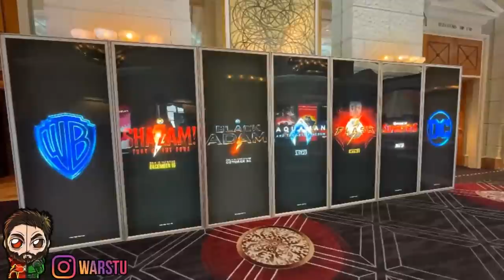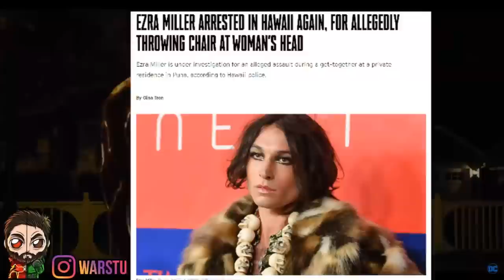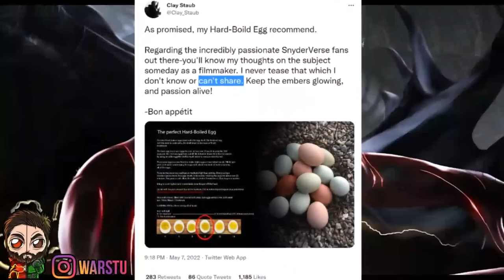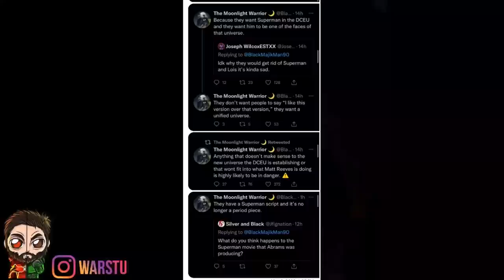Ezra Miller REPLACED As THE FLASH! New Superman MOVIE Updates | HUGE SNYDERVERSE TEASER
►The DCEU In Drama
►Grant Gustin Replacing Ezra Miller Flash
►Superman Movie Tease
►The Flash Ezra Miller Could Be Recast?
►Justice League 2 & Justice League 3
►Restore The SnyderVerse
►Discovery Warner Bros Merger News
►Future Of The DCEU